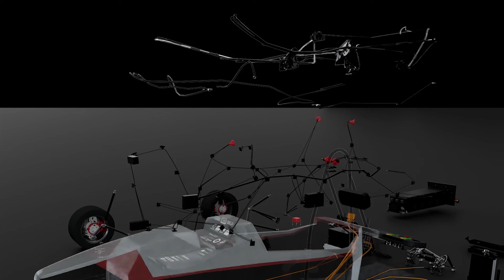China's No 1 Formula Electric Team Releases 2021 New Cars - With UnionTech 3D Printing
China’s No.1 formula E team, Tongji University DIAN Racing (“TJU DIAN Racing”), unveiled its new car for the 2021 season. UnionTech used its SLA printing technology to help TJU DIAN Racing complete the production of 56 parts. UnionTech was invited to participate in the new product launch event and appreciated the new car.